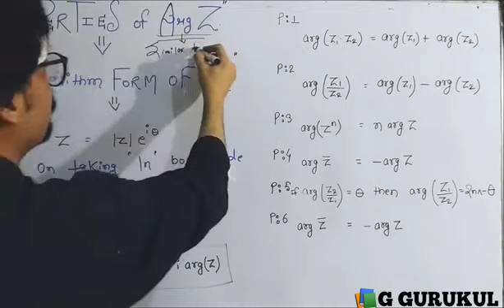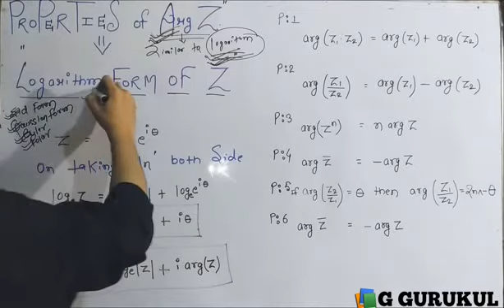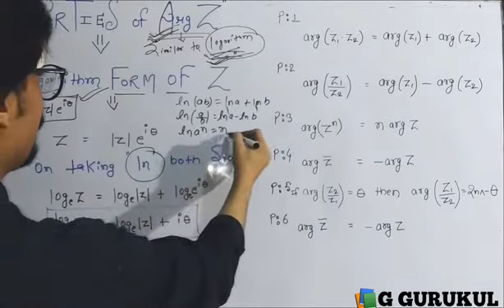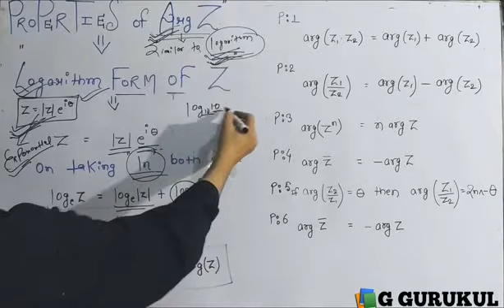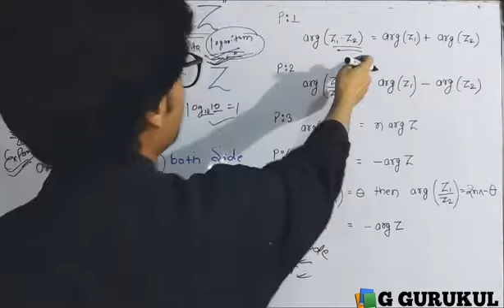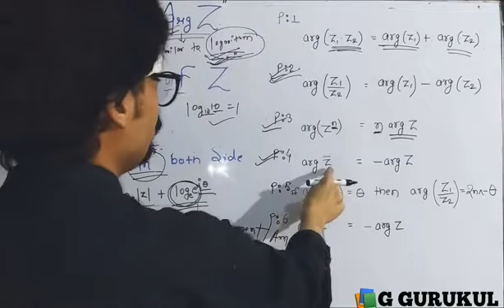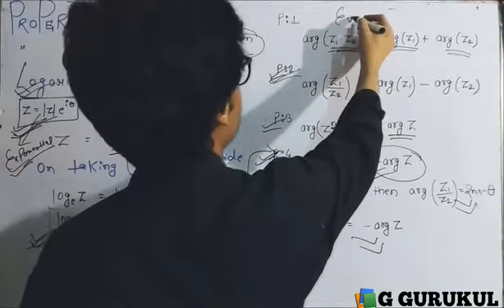LOGARITHM FORM OF Z & PROPERTIES OF ARGUEMENT.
COMPLETE EXPLANATION OF PROPERTIES OF AMPLITUDE OF Z  & LOGARITHM FORM OF Z.